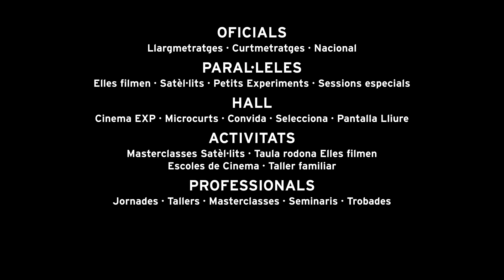"KEEP DANCING", by Ona Planas / Festiva Cinema Independent ALTERNATIVA 2022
Idea original, realització i muntatge: Ona Planas
Postproducció: Daniel Camino
Grafisme: Àngel Uzkiano
Música original: “No. 1 A-Minor Waltz”, d’Esther Abrami
Arxiu imatges S8 mm: Archive.org
DCP i mescla Dolby: Antaviana Films
Producció executiva: La Fàbrica de Cinema Alternatiu